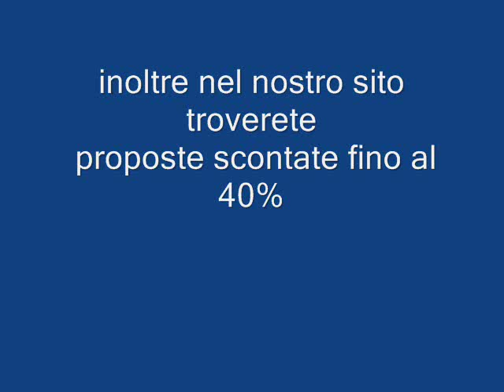FREE BEACH CLUB SARDEGNA galadriel viaggi Pieve di Soligo 04381796937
Il Free Beach Club di Costa Rei è uno dei più rinomati villaggi in Sardegna sulla costa sud-orientale dell'isola, dista circa 65 Km da Cagliari, il Villaggio è situato su un anfiteatro naturale che, seguendo il pendio di un colle, si apre verso una lunghissima spiaggia bianca. Il paesaggio circostante, vario ed incontaminato, è caratterizzato da coste dal profilo digradante verso il mare.